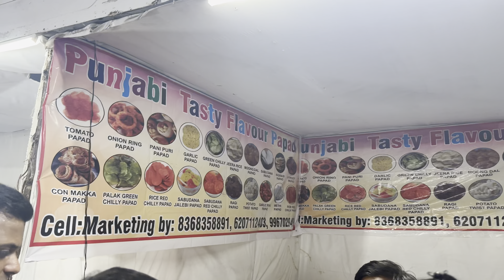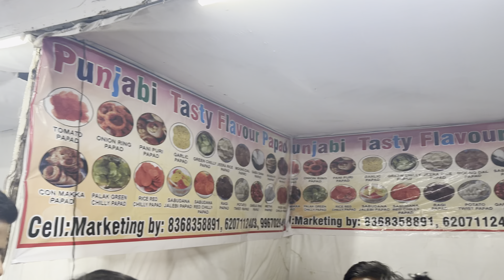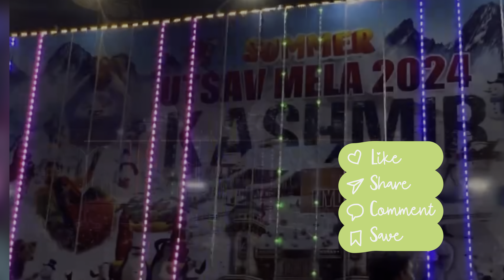|| Weekend Masti || Amma tho Sardaga || Kashmir Valley || Hyderbad